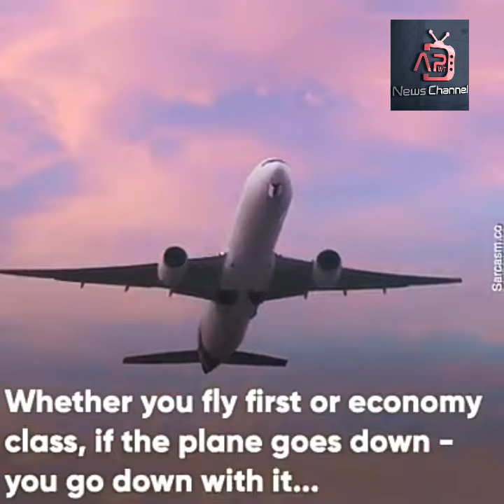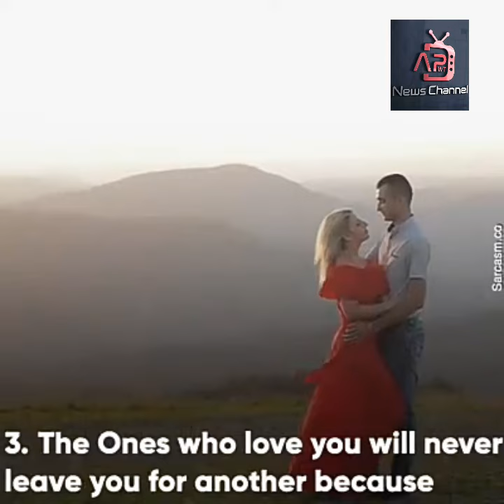Five undeniable facts of life.